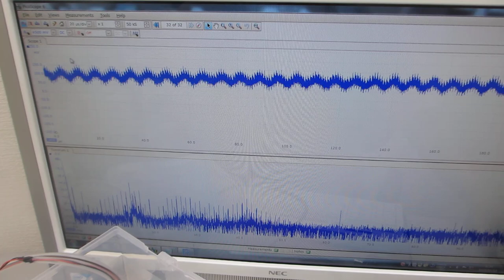超音波プローブの伝搬特性（非線形特性、応答特性、相互作用）－－ダイナミック特性を測定・解析・評価する実験－－（超音波システム研究所）